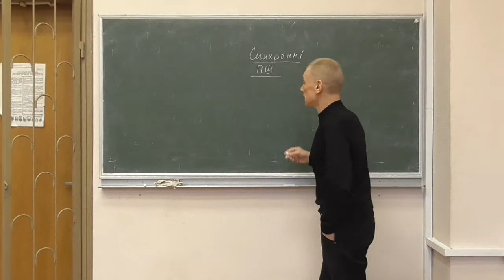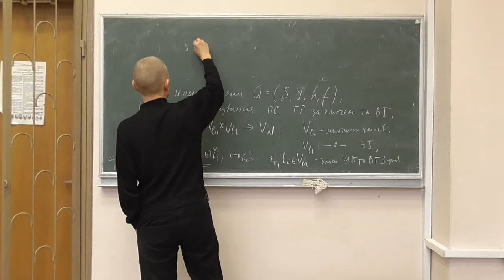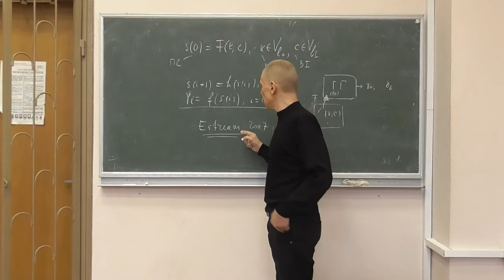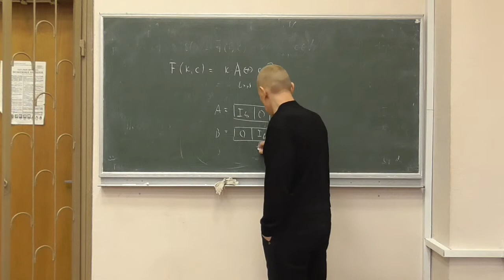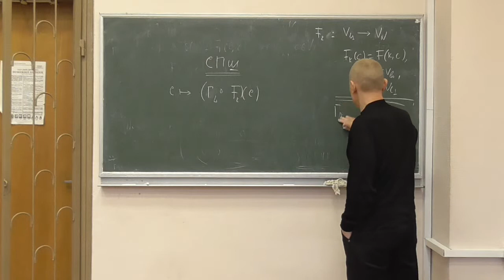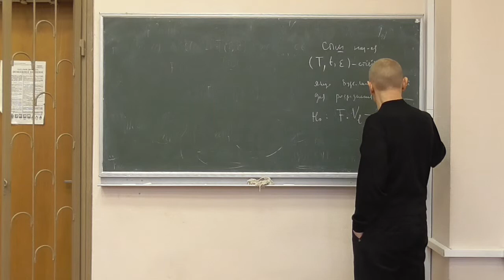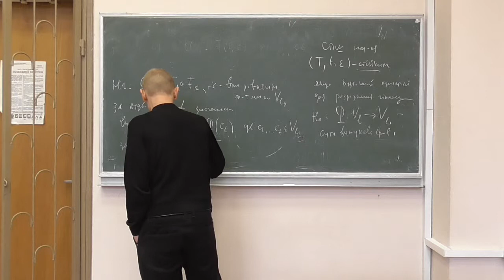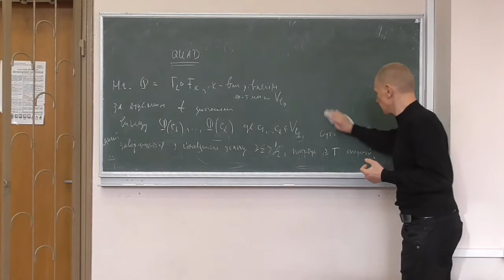Методи криптоаналізу 2, лекція 02-1: синхронні потокові шифри (2)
Розглянуто такі питання:
-- деталі означення синхронного потокового шифру;
-- історичний екскурс;
-- неочевидні можливі вади будови;
-- композиційне представлення синхронного потокового шифру;
-- поняття стійкості синхронного потокового шифру.